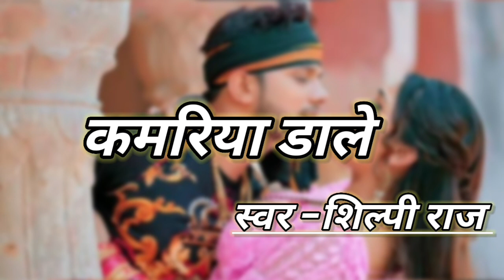कमरिया डाले - Shili raj